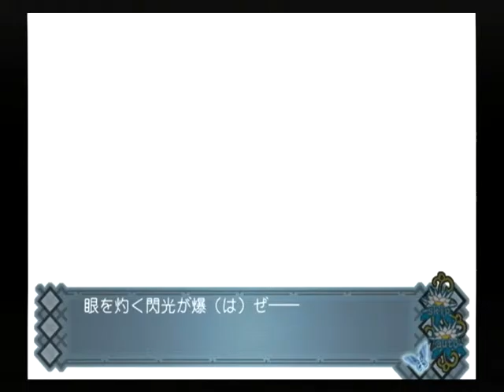【PS2】アカイイト トゥルーエンド Part３６ 烏月編 ～一呼吸の間に計八回も剣を閃かせる 【スタートオンゲームズ】【スタゲー】【JAPAGE】